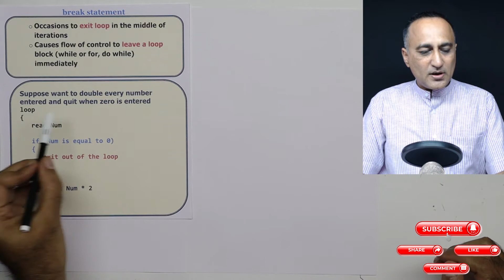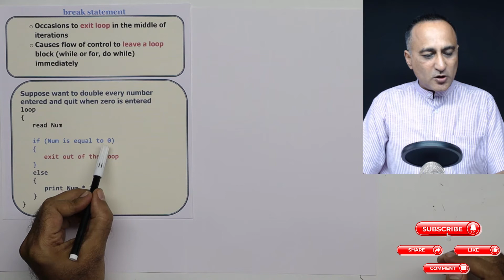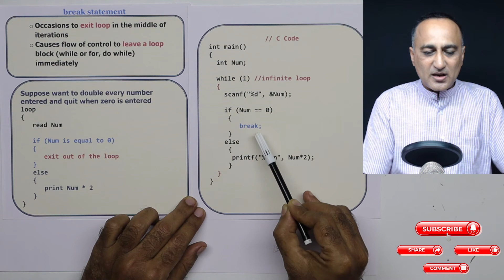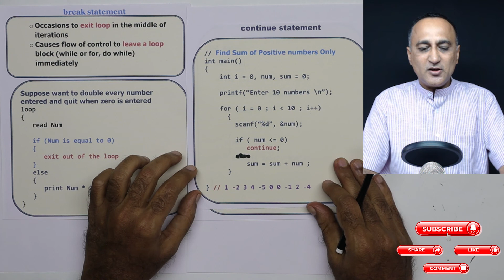99 HINDI break and continue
break and continue statements though examples
link to lecture notes